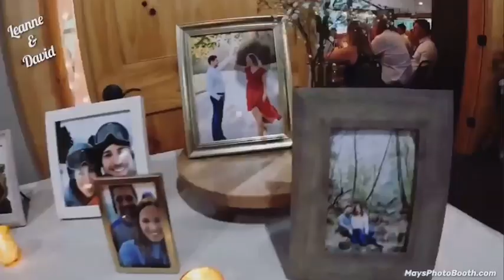Congrats Leanne & David!!! Mays Photo Booth loves you!!!